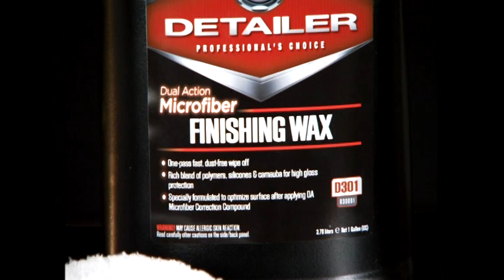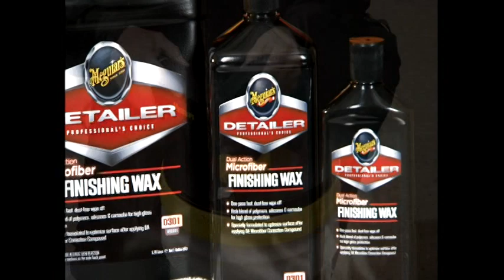Meguiars DA Microfiber Correction System En Espanol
Meguiars DA Microfiber Correction System demostration video.  Revolutionizing paint defect removal and surface finishin wth no swirls... guaranteed!